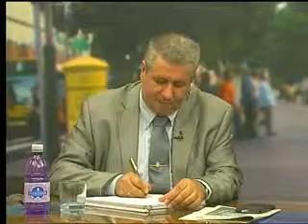HABLANDO CLARO 20-11-18 PARTE B